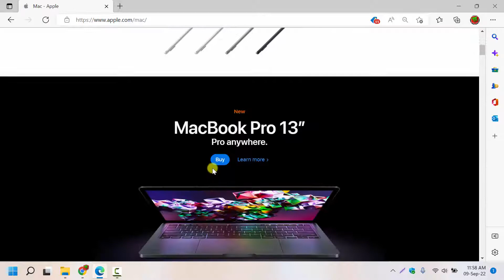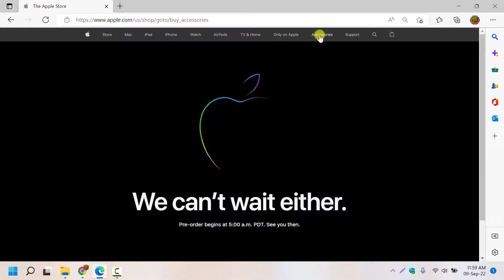Unable to buy from apple